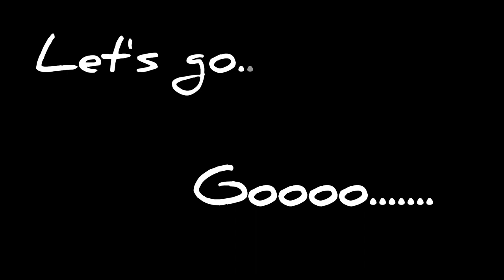Pt.Raghunath Murmu Medical College and Hospital, Baripada Odisha